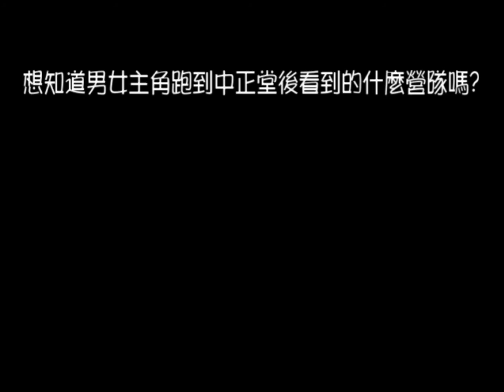102年嘉義高商科系探索營-宣傳片